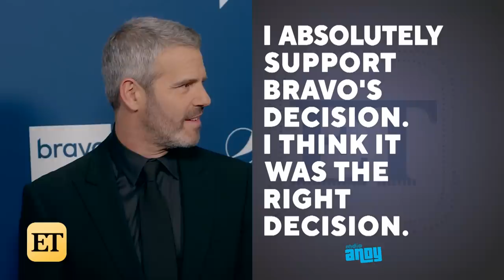See How Andy Cohen Responded to Multiple 'Vanderpump Rules' Cast Members Being FIRED!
Andy Cohen and countless other Bravo celebs are publicly responding to the network's decision to cut ties with multiple cast members.